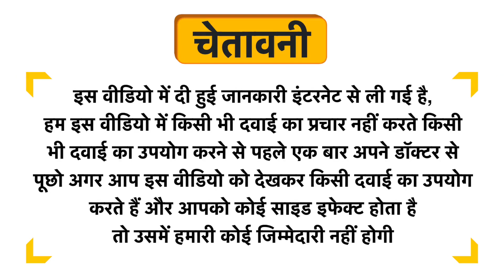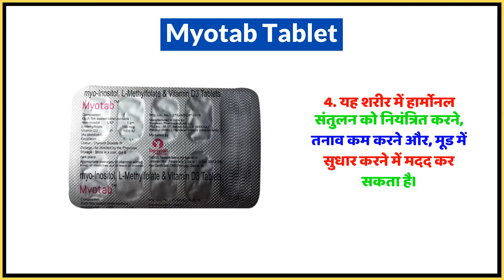Myotab Tablet Uses in Hindi | Side Effects | Dose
Myotab Tablet Uses in Hindi | Benefits | Side Effects | Dose